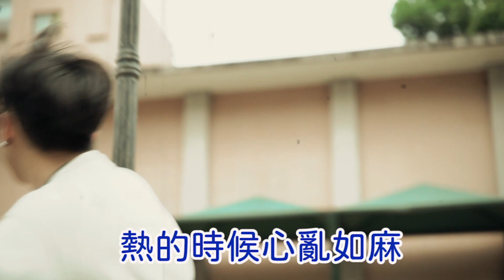【同學搞什麼Ep.4】咖啡社都在搞什麼？一整年咖啡免費喝！feat.世新大學咖啡社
愛情是卡布奇諾♫~~~
跟著校園主持人楚軍跟晴雯
來場苦甜的戀愛體驗吧！
手沖、拉花瘋狂出槌☕
超難盲測，獎金能不能守住呢？

全新校園計畫「同學搞什麼」🏫🏫
將由主持人-楚軍帶領大家到台灣各大校園體驗有趣的社團🤟

開放報名中📝
有興趣參與拍攝的社團同學們
可以留言告訴我們🙋‍♀️🙋‍♂️
或者可以到Facebook搜尋「轉高高娛樂」私訊我們
將會有專人為您服務唷🤗